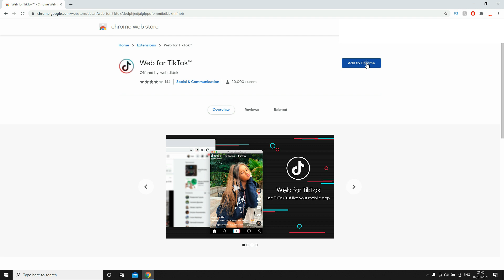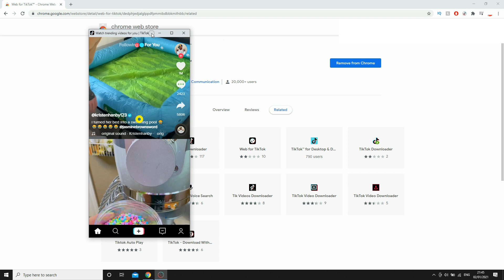How to Download TikTok on PC (How to Install TikTok on Laptop) *2021 NEW UPDATE*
How to Download TikTok on PC (How to Install TikTok on Laptop) *2021 NEW UPDATE*. Step by step instructions of how to get tiktok on your computer for windows 10.